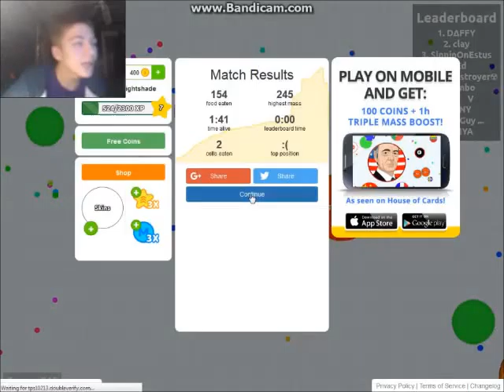LAG IS THE DEATH OF ME | Agar.io #2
who doesn't hate lag
Play The Game! ► agar.io